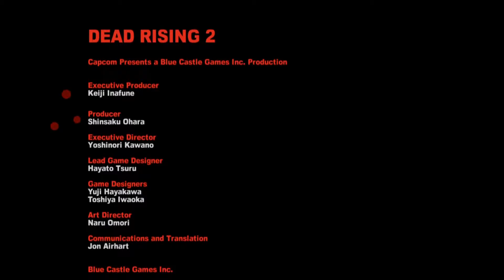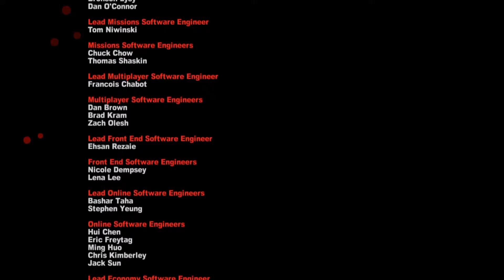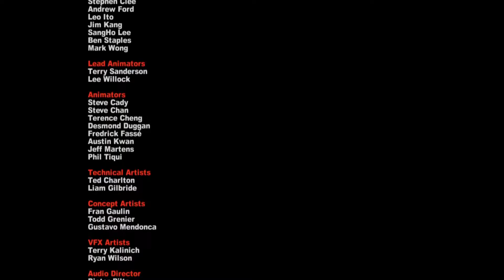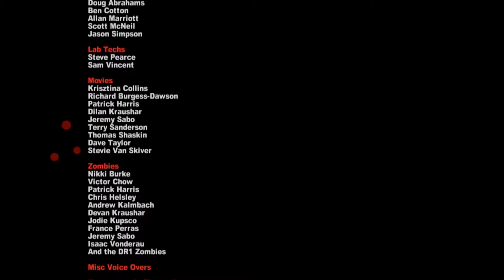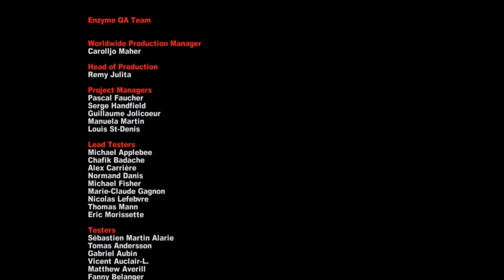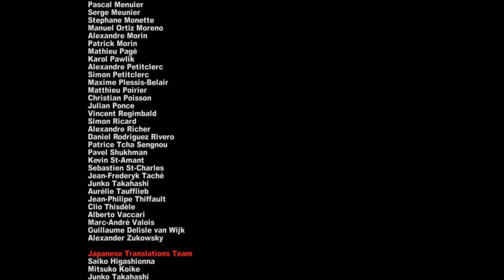Dead Rising 2: Finale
This is a livestream playthrough of Dead Rising 2. This is all the Xbox 360 versions, done during my Horror Stream of 2016. From Case Zero to Case West. I, play though the whole storyline. I don't really do much else do to how long it would have taken. This was alot more fun to play then the first one since the AI is so much better.

Dead Rising 2 series belongs to Capcom.

Xbox 360 belongs to Microsoft.